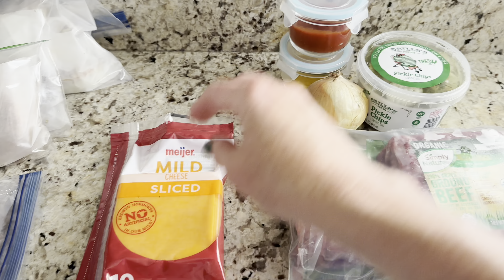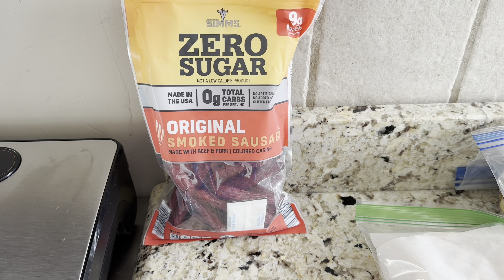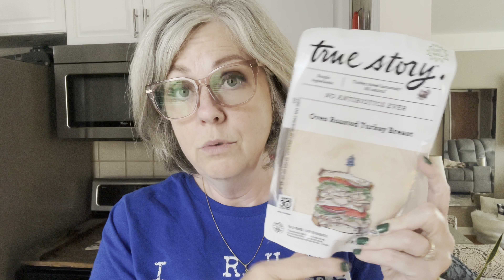Turkey Reuben Sandwich / Double French Eggs / Meal Prep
My Cookbook Paperback
MY MAILING ADDRESS:
Paula Kish
PRODUCTS USED IN THIS VIDEO:
Silicone muffin mold

A lot of the products I use in my videos are linked here: